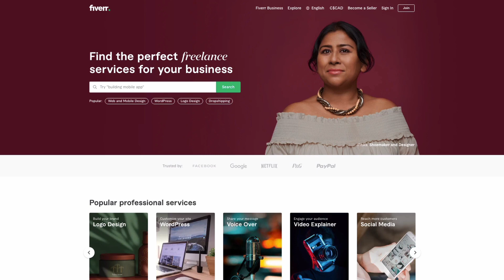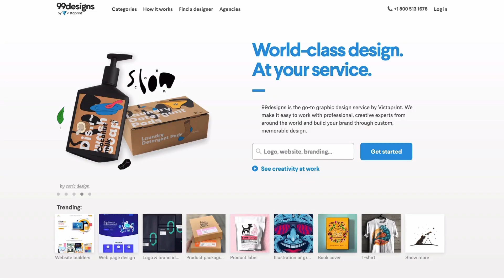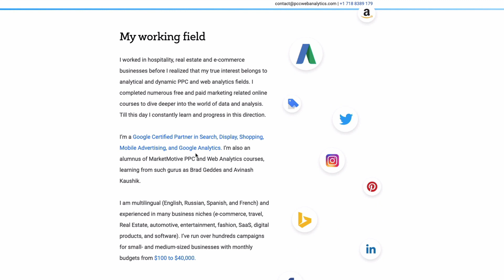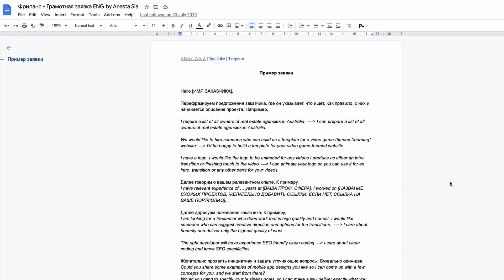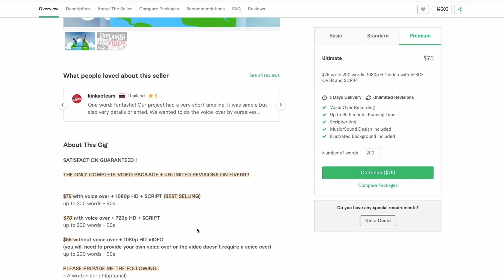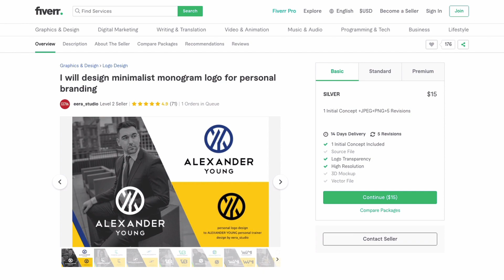Как бы я начинала свой путь фрилансера в 2021 году. 11 (и 1) совет начинающим и опытным фрилансерам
🔥 Мой авторский курс «Успешный Фриланс». Предлагаю конкретные инструкции, чтобы вы могли стабильно и достаточно зарабатывать онлайн

*** Как грамотно начинать фрилансить, чтобы сэкономить массу времени, денег и энергии? Делюсь советами из серии: "вот если бы мне кто-то это сказал раньше". Видео также полезно опытным фрилансерам, так как всегда есть что улучшить и оптимизировать.

Тайм-коды:
0:00 Шутка с долей правды
0:34 Где и как искать работу (совет 1, 2, 3)
2:15 Сайт визитка, портфолио, LinkedIn (совет 4, 5)
3:58 Экономим время и улучшаем письмо (совет 6, 7)
6:06 Банальность без которой успеха не будет (совет 8)
7:13 Мыслим пакетами, специализация (совет 9, 10)
8:42 Денежные вопросы (совет 11)
9:41 Бонус совет
10:20 Вопрос к вам
10:58 За кадром

📌 Получить платную консультацию от меня по вопросу фриланса/английского/путешествий и жизни в других странах